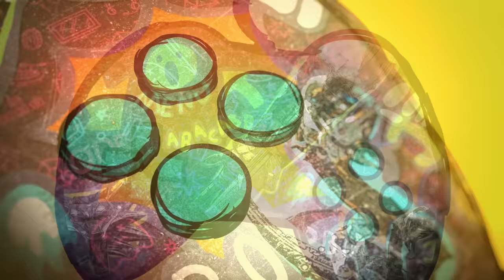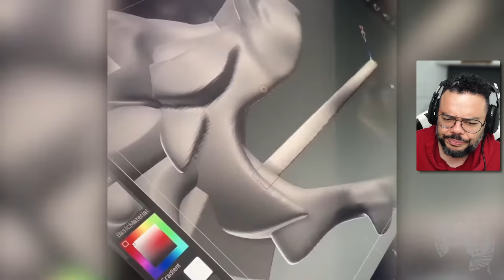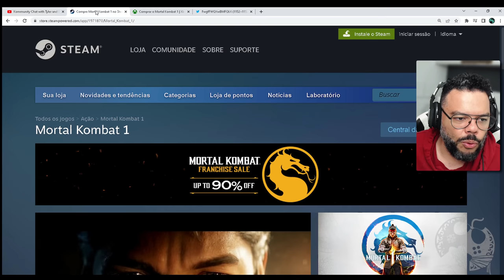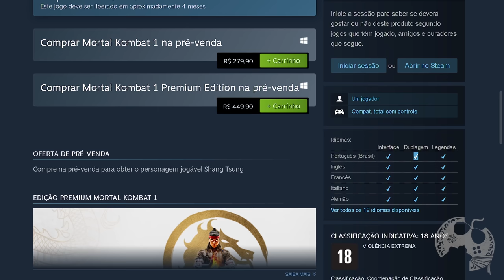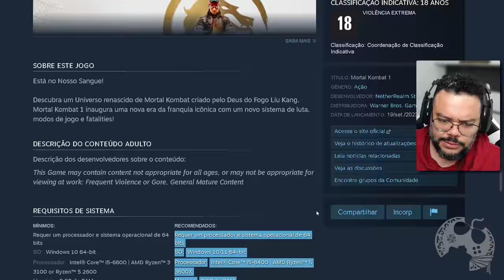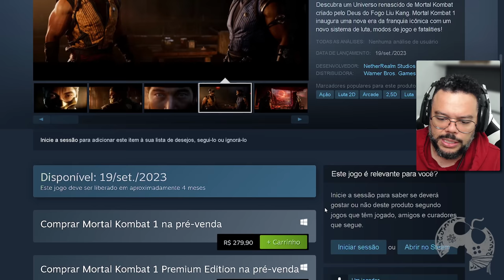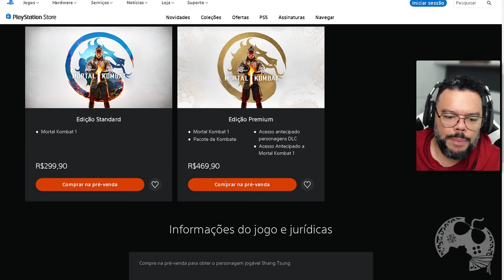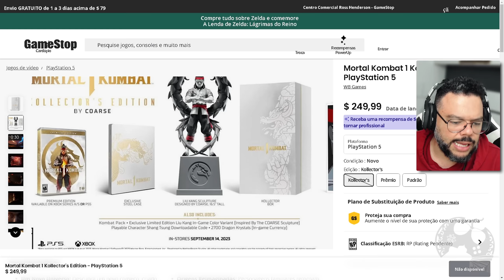PREPARE O HD!!! Revelado Tamanho de MORTAL KOMBAT 1, valores no Brasil e Steelbook Exclusivo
A Warner Bros. Games anunciou hoje Mortal Kombat 1, o novo título da aclamada franquia Mortal Kombat, que já vendeu mais de 80 milhões de cópias desde sua estreia há mais de 30 anos. Desenvolvido pelo premiado NetherRealm Studios, o próximo jogo apresentará um universo renascido de Mortal Kombat, que foi criado pelo Deus do Fogo Liu Kang, apresentando versões reimaginadas dos personagens icônicos como nunca vistos antes. Mortal Kombat 1 tem lançamento previsto para 19 de setembro de 2023, nas plataformas PlayStation®5 (PS5™), Xbox Series X|S, Nintendo Switch™ e PC.

- Jogue comigo
- Emotes únicos
- Grupo exclusivo no WPP e muito mais!!!

Caixa Postal: 4455
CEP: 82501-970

AGRADECIMENTOS
Kallil Augusto